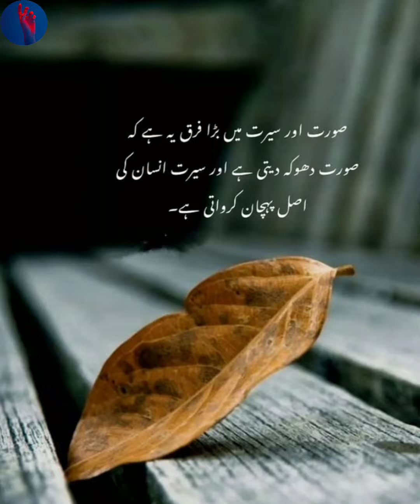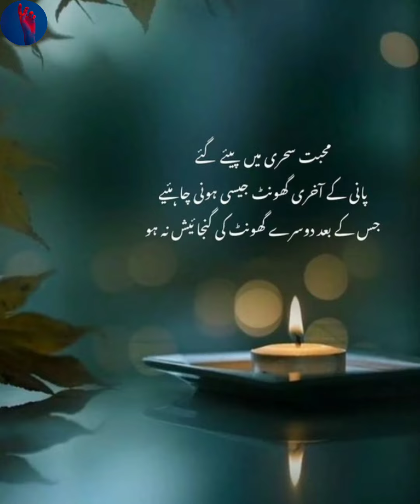Urdu Quotes For Life | Quotes In Urdu Images | Life Quotes Urdu Poetry